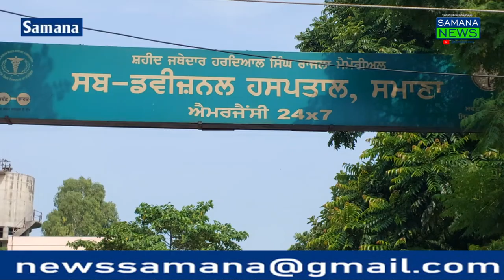सरकारी अस्पताल के हड्डी रोग विशेषज्ञ डॉ. हरप्रीत सिंह की सेवानिवृत्ति पर विदाई पार्टी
स्टोरी समाना के सरकारी अस्पताल के हड्डी रोग विशेषज्ञ डॉ. हरप्रीत सिंह की सेवानिवृत्ति पर डॉक्टरों, पैरामेडिकल स्टाफ और आम कर्मचारियों की ओर से विदाई पार्टी दी गई।डॉ. नरेस, सचिव डॉ. हरप्रीत सिंह, डॉ. मनीष वर्मा, पैरामेडिकल स्टाफ, परमजीत कौर, रणजीत कौर, लिपिक स्टाफ, अनुराग हरप्रीत सिंह, हरदीप सिंह, बिंदर सिंह, रंकाचर, तरसेम सिंह, असमानपुर, जतिंदर सिंह, कांगड़, सुखा, दोदरा, सभी कर्मचारियों ने उन्हें दिया। इस अवसर पर विदाई समारोह आयोजित किया गया। डॉ. हरप्रीत सिंह ने कहा कि 18 वर्षों तक मैं आपके सहयोग से इस अस्पताल में अच्छा काम कर सका। मैं आपको जीवन भर नहीं भूलूंगा।
परसोतम कोसिक समाना